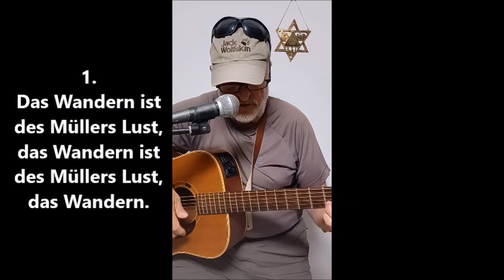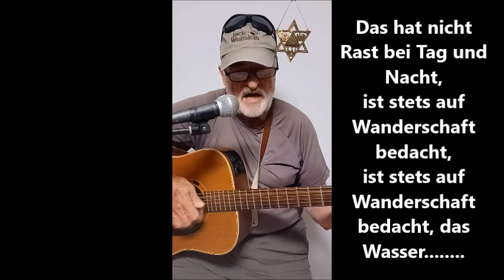Das Wandern ist des Müllers Lust - COVER - Lied zum Mitsingen(Text unten)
„Das Wandern ist des Müllers Lust“ ist ein sehr bekanntes Wanderlied. Sein Text soll um 1818 entstanden sein und von Wilhelm Müller stammen, der im Gedichtszyklus „die schöne Müllerin“ eine unglückliche Liebesgeschichte zwischen einem Müllergesellen und einer Müllerstochter thematisiert. Franz Schubert komponierte 1823 „Die schöne Müllerin“ als Teil eines Liederzyklus. 1844 vertonte der Musiklehrer Carl Friedrich Zöllner aus Leipzig den Text als vierstimmigen Chorsatz für Männerchöre. Diese Fassung wurde dann Grundlage für das bekannte Wanderlied.

1.
Das Wandern ist des Müllers Lust,
das Wandern ist des Müllers Lust, das Wandern.
Das muß ein schlechter Müller sein,
dem niemals fiel das Wandern ein,
dem niemals fiel das Wandern ein, das Wandern.

2.
Vom Wasser haben wir's gelernt,
vom Wasser haben wir's gelernt, vom Wasser:
Das hat nicht Rast bei Tag und Nacht,
ist stets auf Wanderschaft bedacht,
ist stets auf Wanderschaft bedacht, das Wasser.

3.
Das sehn wir auch den Rädern ab,
das sehn wir auch den Rädern ab, den Rädern:
Die gar nicht gerne stillestehn,
die sich bei Tag nicht müde drehn,
die sich bei Tag nicht müde drehn, die Räder.

4.
Die Steine selbst, so schwer sie sind,
die Steine selbst, so schwer sie sind, die Steine:
Sie tanzen mit den muntern Reihn,
und wollen gar noch schneller sein,
und wollen gar noch schneller sein, die Steine.

5.
O Wandern, wandern, meine Lust,
o wandern, wandern, meine Lust, o wandern!
Herr Meister und Frau Meisterin,
laßt mich in Frieden weiterziehn,
laßt mich in Frieden weiterziehn und wandern